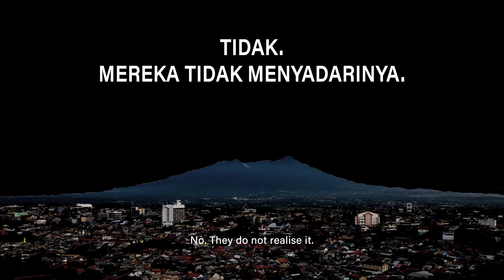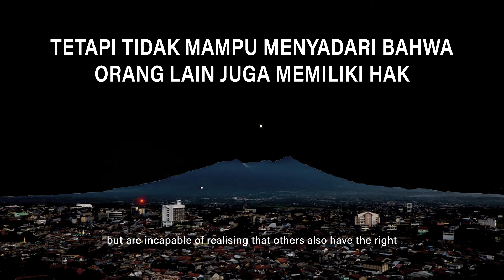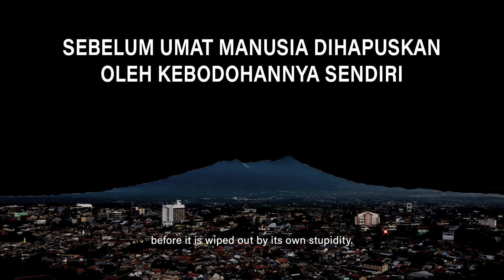Malam Menjelang Lebaran — The night before Eid-ul-Fitr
Puncak bulan yang gila — The culmination of a crazy month